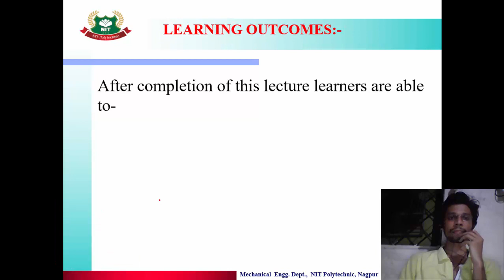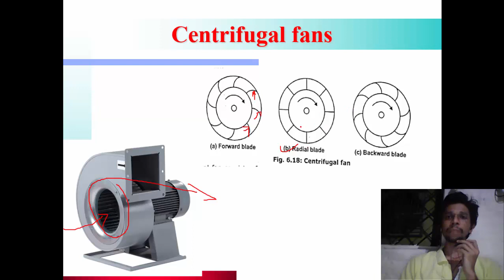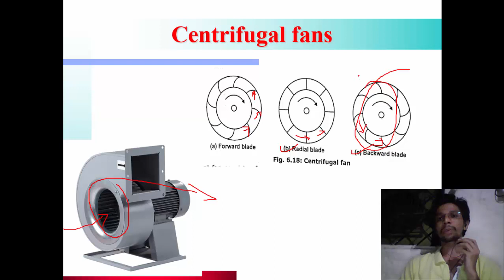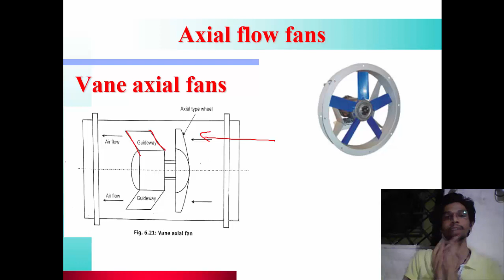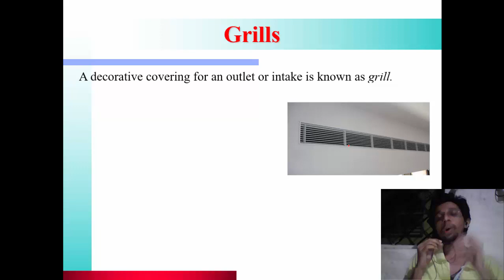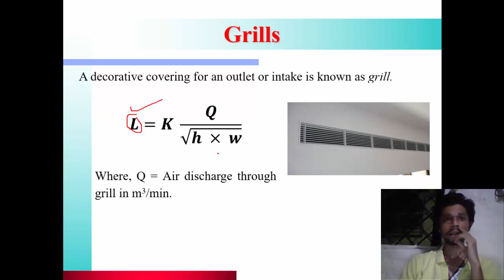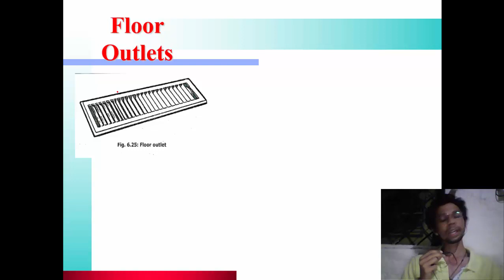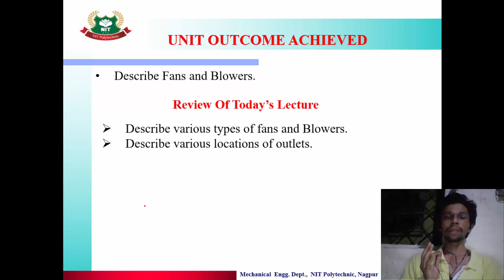Unit 06 : Lecture 54 : Fans and Blowers